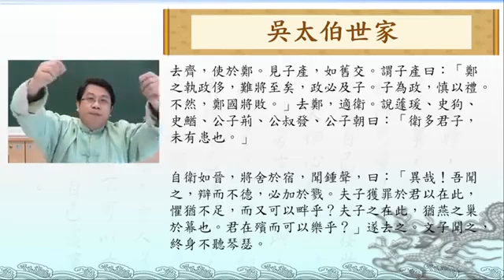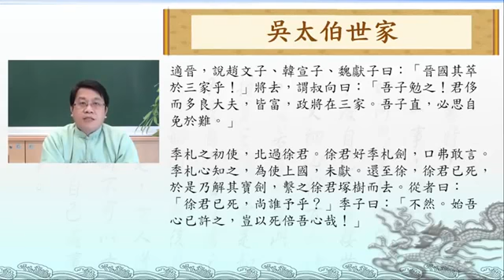《史记》吴太伯世家第一3 吕世浩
春秋吴国，始于“真让”，衰于“假让",亡于”争夺“。